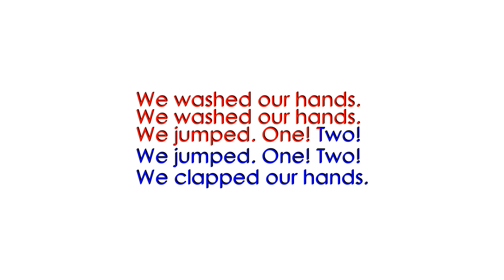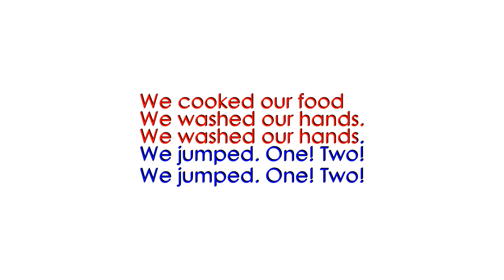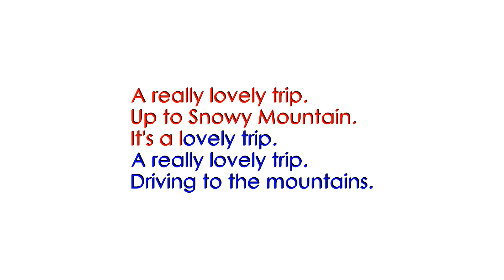SIMPLE PAST TENSE (REGULAR VERBS)